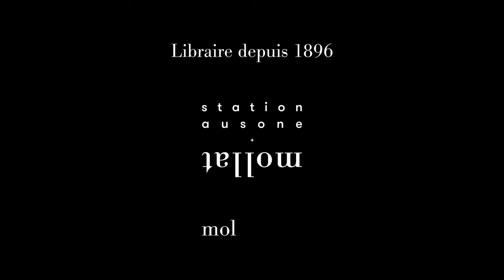Pierre Deram - Nuits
Pierre Deram vous présente son ouvrage "Nuits". Parution le 28 août 2024 aux éditions Grasset.